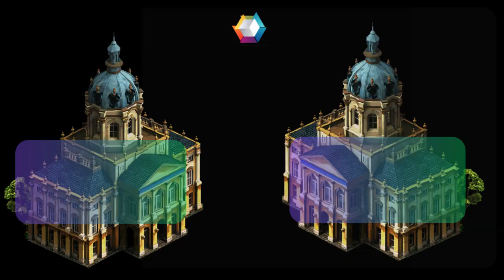DESBA REITA YAAA DAS IS ZOOL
THIS VIDEO IS NOT ENDORSED BY MICROSOFT.
GAME: AOE 2; MOD:totalwar totalwarpharaoh totalwarwarhammer totalwarwarhammer3 empire2totalwar empire2totalwargerman empire2totalwarreview empire2totalwardeutsch NAPOLEONIC ERA II